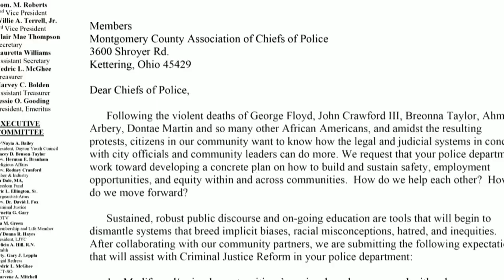Dr. Foward Activist of the Year Image Award Acceptance Speech